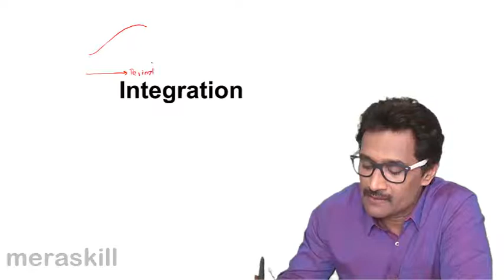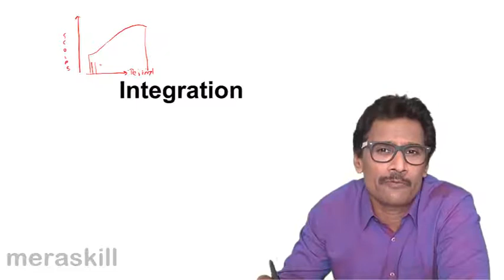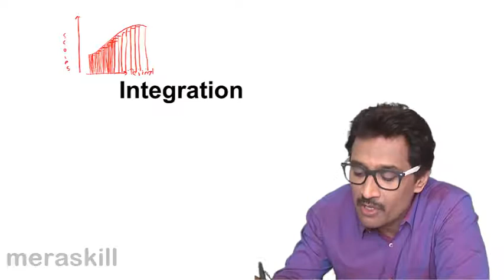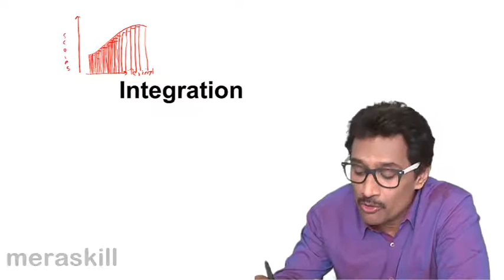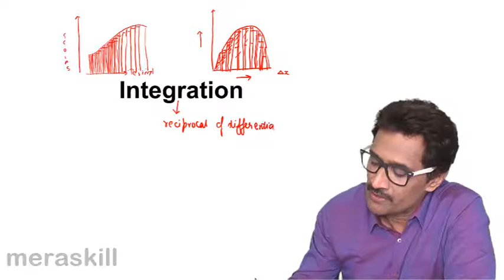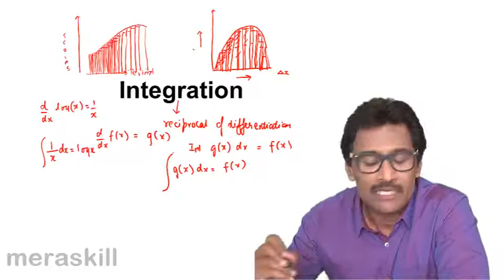Introduction of Integration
Introduction of Integration, Learn Integration, What is Integration? Basic Formulas for Integration, Handling Special variable in Integration, What is Partial Fraction? What is Definite Integration.